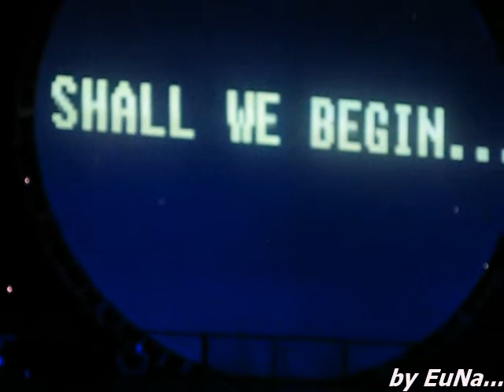110330 Beautiful Monster @Ne-Yo Concert in Seoul